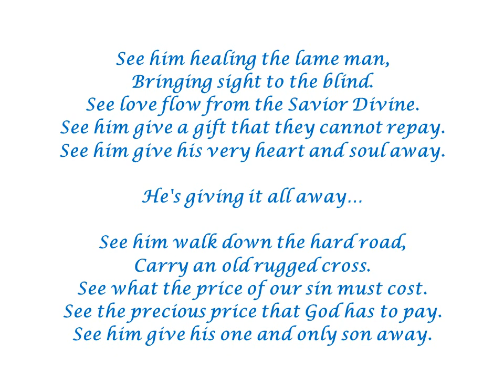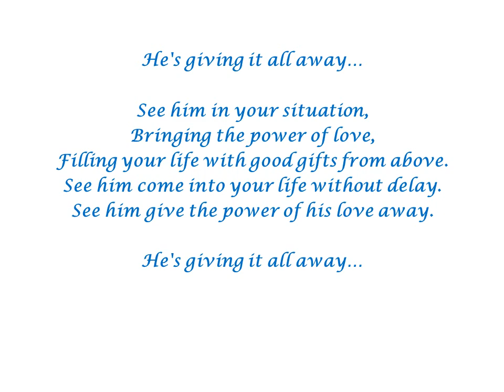He's Giving It All Away by Ron Haeske - Song from Christian Inspirational Songs Project